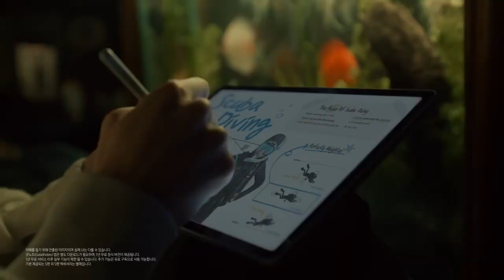[VISION] 삼성 갤럭시 탭 S9 FE/FE+ : Find Your Favorite편